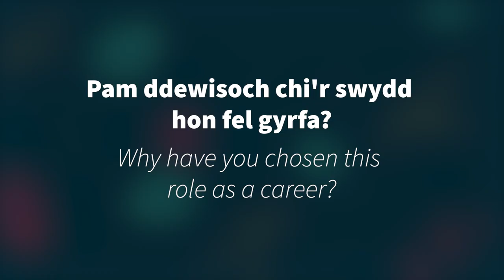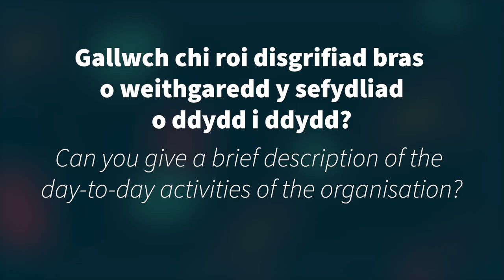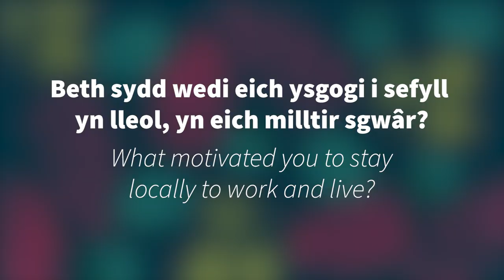Profi Programme: Hywel Thomas, Actif Sir Gar Co-ordinator.